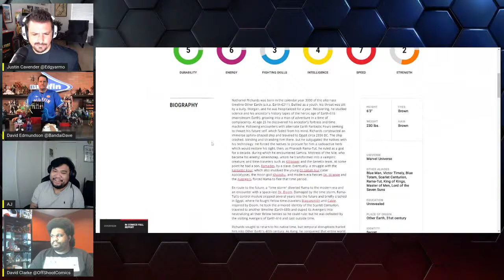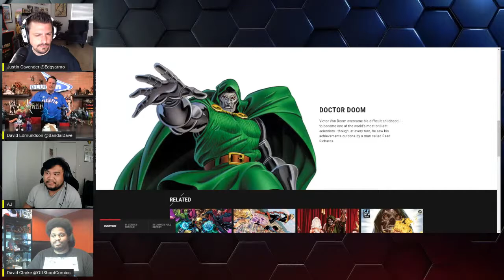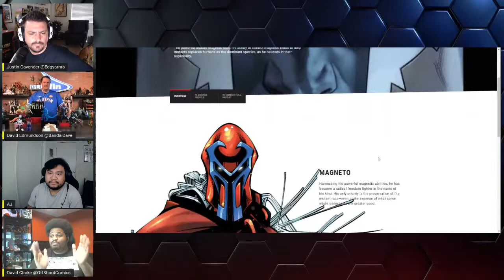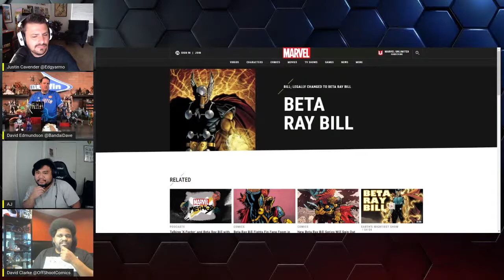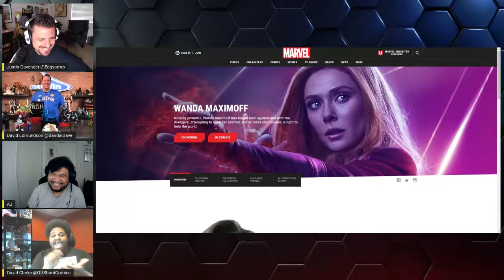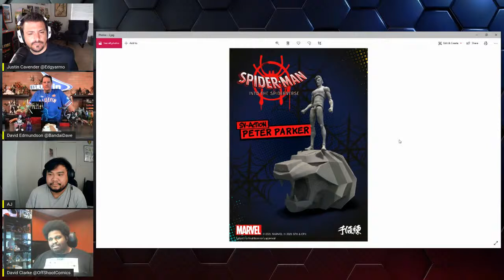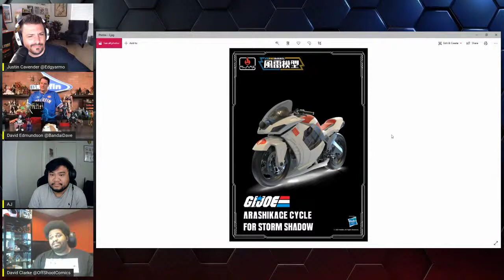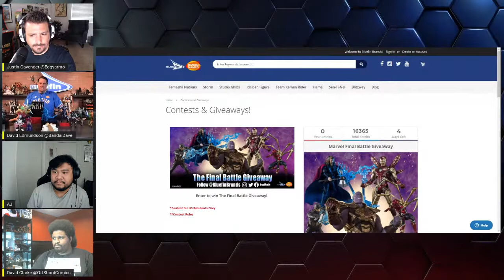Who is Marvel's Next BIG BAD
Welcome to our WonderCon @Home Preview. Today as we gear up for WonderCon we want to chat about who will be Marvel's next ultimate villain. Feel free to chime in!